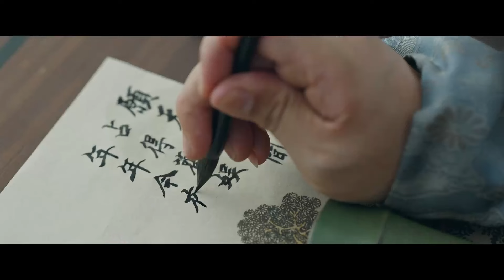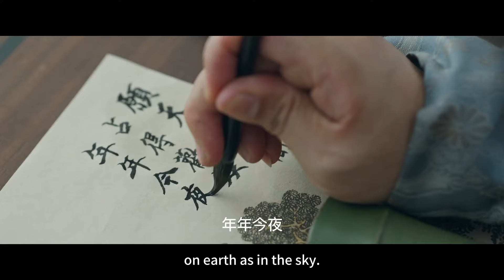宜寧拒絕沈家提親袒露擇偶標准，條條指向羅慎遠！門外偷聽的三哥被釣成翹嘴｜張晚意×任敏 錦繡安寧The Rise of Ning 古裝/傳奇/愛情